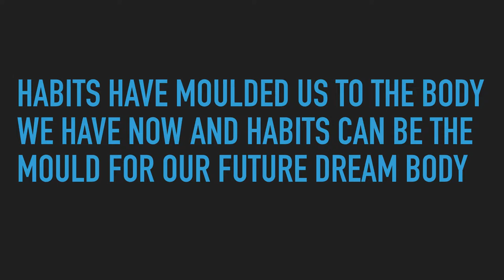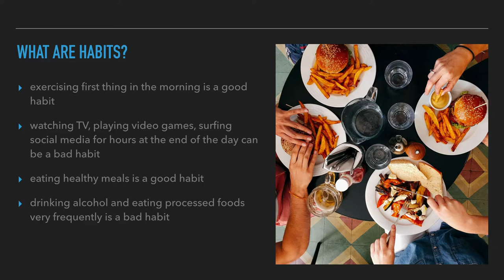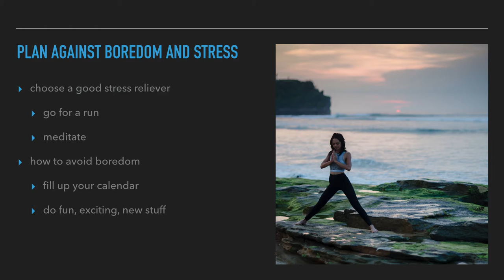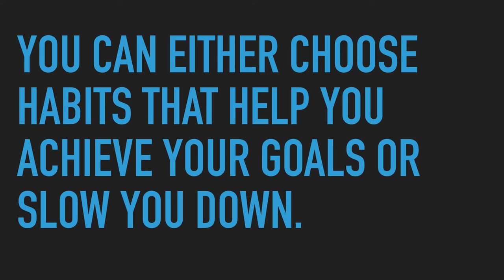How Habits Can Make or Break Your Fitness Results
You won't see changes in your body if you don't consider the power of habits and make changes there.

Getting rid of bad habits that got you to the current shape you're in while ignoring or having difficulty integrating good habits that speed up results you can feel / see in your body.

Here's a brief intro on habits.